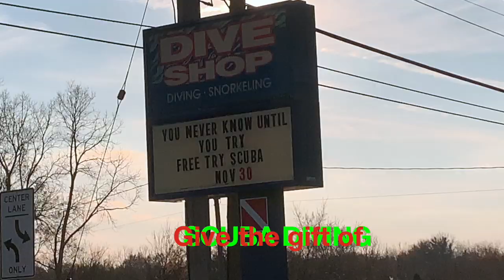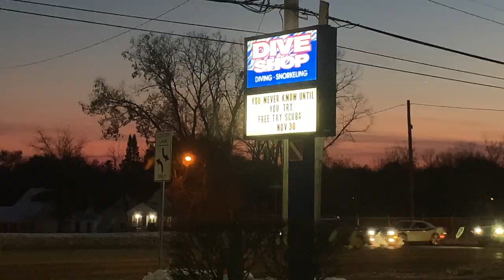The Dive Shop | Flint - Give the Gift of Scuba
Don't gift "stuff" this Christmas, gift an experience!